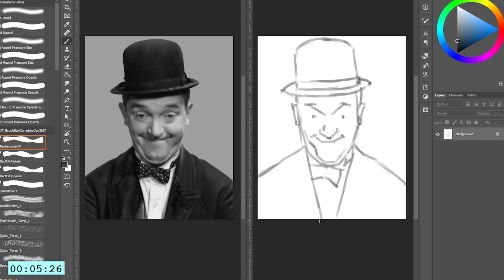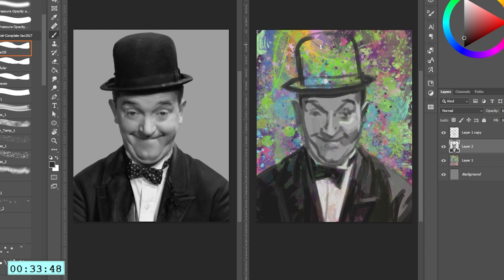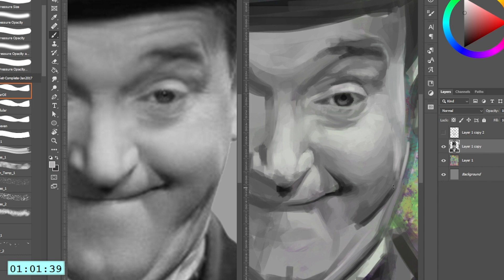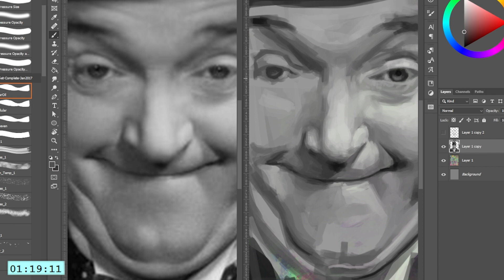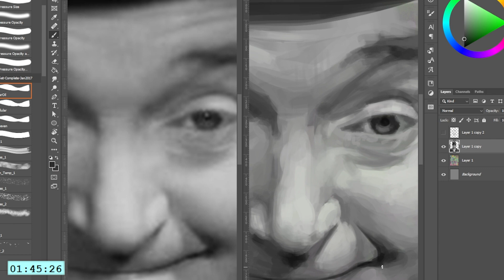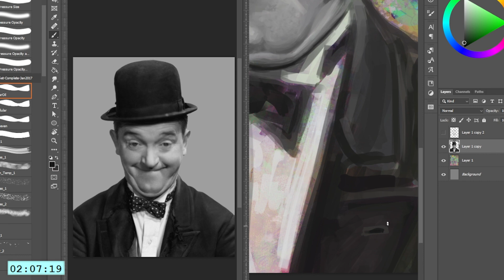Well, I Couldn't Help It, a Timelapse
Study and Brush Experiment, 2.5hrs, Photoshop
Based on a photograph of Stan Laurel, photographer unknown.